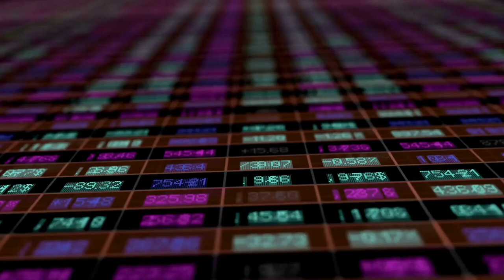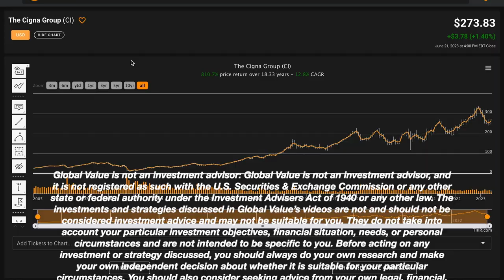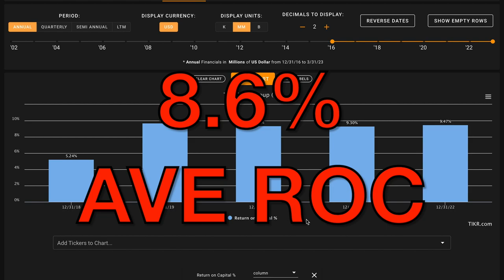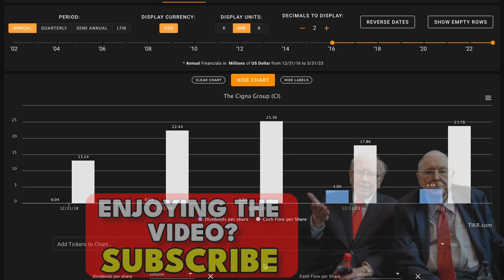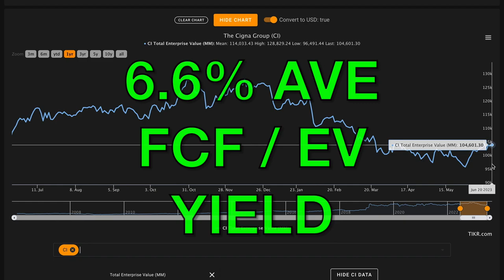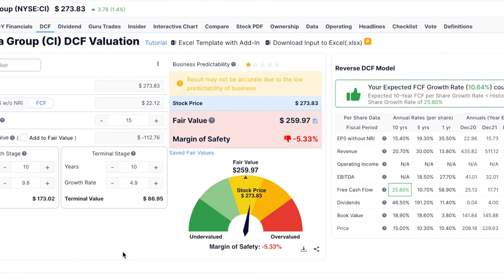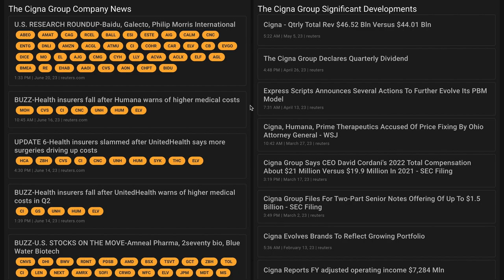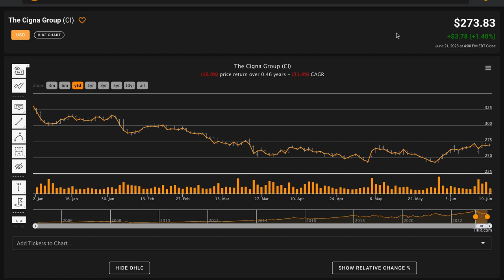Is Cigna Stock a Buy Now!? | Cigna Group (CI) Stock Analysis!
In this video, we'll perform a CI stock analysis and figure out what The Cigna Group like based on the numbers. We'll also try to figure out what a reasonable fair intrinsic value is for Cigna. And answer is Cigna one of the best stocks to buy at the current price? Find out in the video above! Global Value's Cigna Group stock analysis.

 ❖ MUSIC ❖
♪ "Lift"